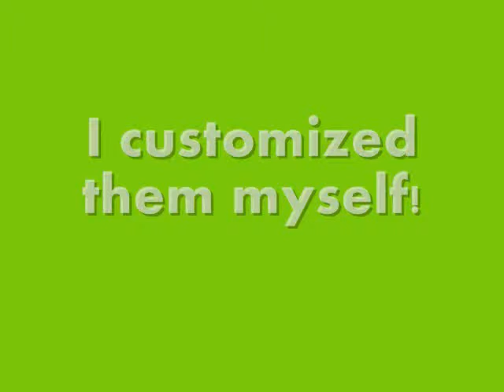Blake's New Eyelashes!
Yep, I customized them myself! It was awesome!